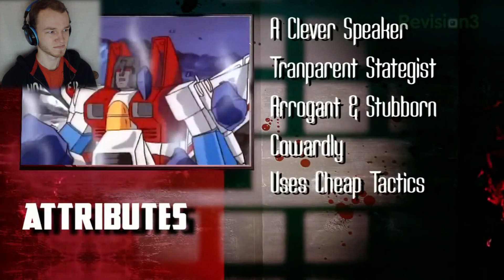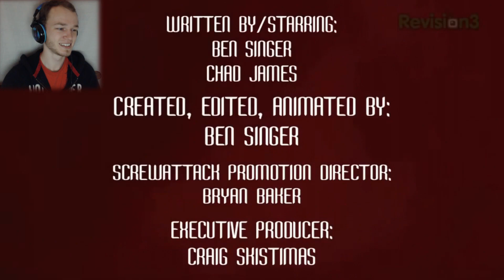Let's Watch DEATH BATTLE | Starscream VS Rainbow Dash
How about we watch...a Death Battle? Starscream VS Rainbow Dash!

I'm a brony, which means I'm all for Rainbow Dash. But when Transformer meets pony, who will come out on top?

Let's watch, shall we? Enjoy!

(Also, this might be my 666th upload.)